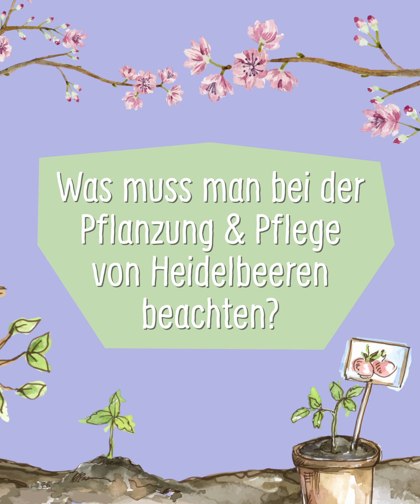Heidelbeeren pflanzen & pflegen: Darauf musst Du achten! - Volkers Gartenwissen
Heidelbeeren sind nicht ganz so unkompliziert wie Himbeeren oder Brombeeren, denn sie haben ein paar Ansprüche an den Boden und an das Wasser. Welche das sind, erzählt Dir Gärtner Volker im Video!

# Inspiration und Tipps für Deinen Garten oder Balkon findest Du auf unserem Blog PLANT HAPPY®. Glück lässt sich pflanzen!

# Du möchtest hilfreiche Garten-Tipps direkt auf Dein Handy erhalten? Dann melde Dich kostenlos für Unsere WhatsApp-Garten-Tipps an!